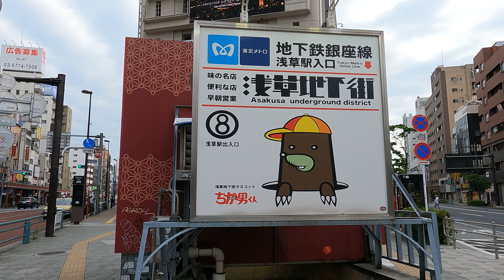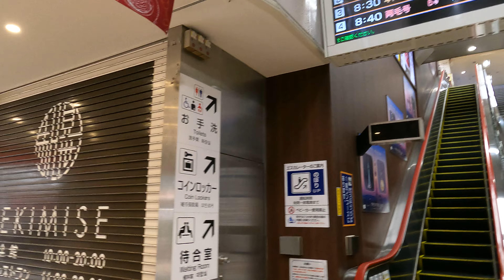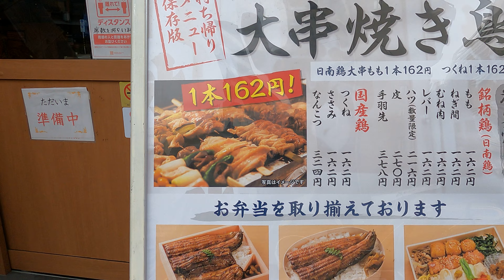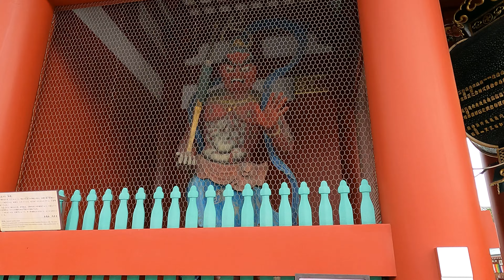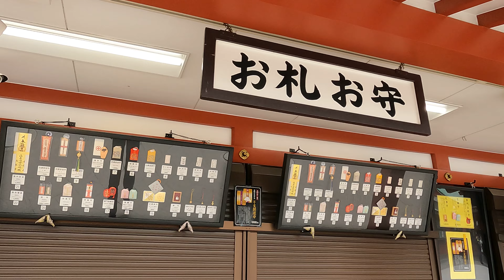112 Tokyo Asakusa Underground District 浅草 地下街 JAPAN Walk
浅草地下街から浅草寺へ早朝の散歩。

00:20 浅草地下街 Asakusa underground district
04:23 東武スカイツリーライン Tobu Skytree Line
10:19 浅草寺 Sensoji